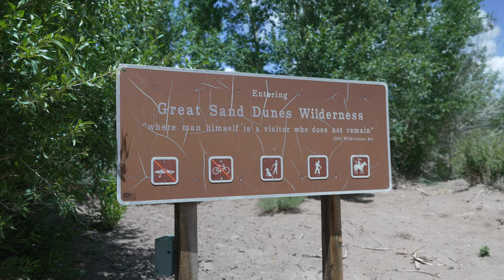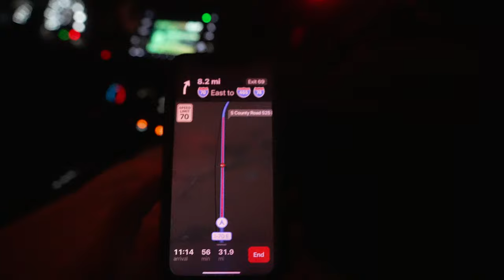Road Trip Diaries | My Road Trip Experience (FL to CO)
As summer comes to an end, I am so grateful for the experiences and beauty I experienced along the way. I wanted to share some of the lessons I've learned on this road trip. I highly encourage everyone at some point to plan a getaway for these incredible views and amazing experiences.

During this road trip the places we visited (shown in this video) were:
○  Big Cypress National Preserve Florida
○  New Orleans
○  Colorado (Silverthorne, Officers Gulch, Loveland Pass, Great Sand Dunes, Breckenridge Gondola)
○  Texas (Palo Duro Canyon State Park)
○  Kansas
○  Indiana

My gear:
Camera: Sony a7 SIII
Lens: Sony 16-35 GM F2.8

🎥 Full list of my gear

📚 My Favorite Books on Creativity